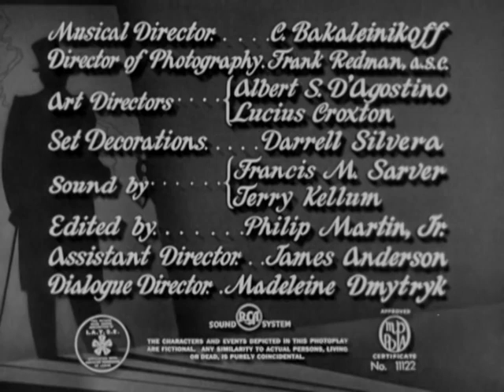The Falcon's Alibi (1946)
Elisha Cook plays a DJ who gets caught up in intrigue related to stolen jewels.  This is my least favorite Falcon movie, as it feels like the script was written for some other story involving a young couple (played by Cook and Jane Greer), and Tom Lawrence seems to be shoehorned in as the detective.  Still, if you're a fan of the series, it's a must watch- especially as these Falcon movies tend to be hard to find now.